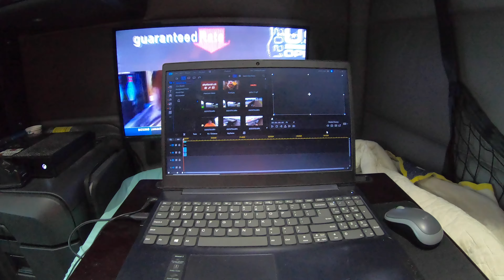I am a Nigerian Prince...and I need your help!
Let's mess with border patrol.

Jeremy Tate
Maverick Transportation
Truck 210345